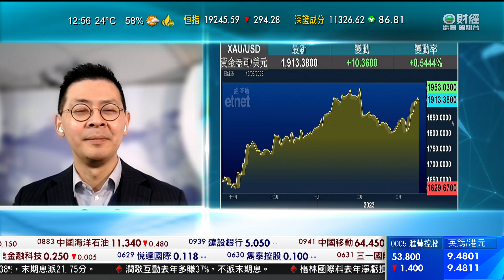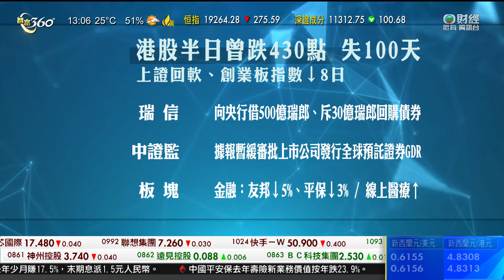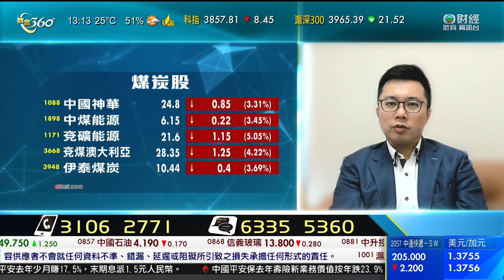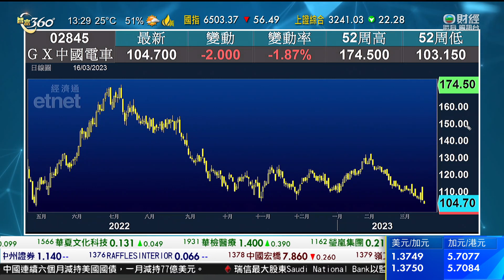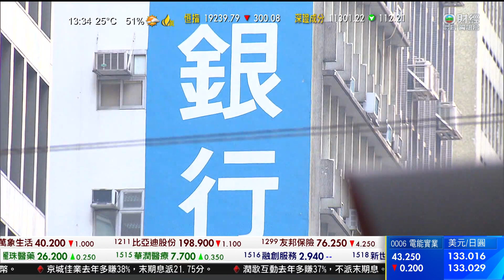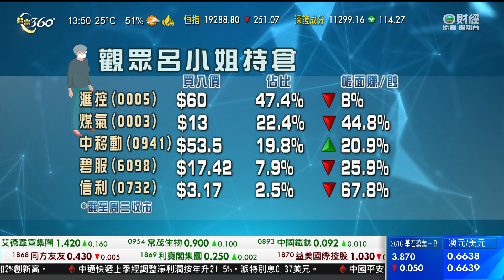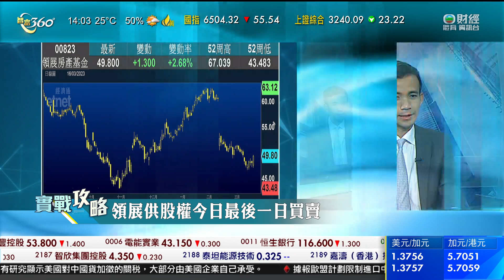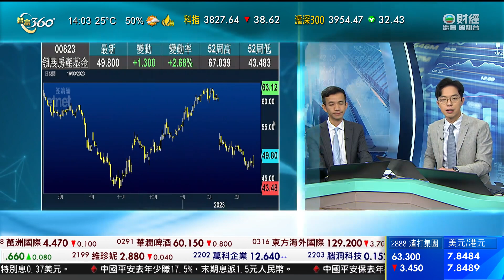TVB 智富360｜2023年03月16日｜中國海洋石油｜煤炭股｜361度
內地體育用品公司361度去年純利升兩成四。
賺7.4億元人民幣。收益升一成七。不派息，希望保留現金實力，更好捕捉疫情後內地復蘇過程中的發展機遇，積極應付市場不明朗。
期內毛利率跌1.2個百分點，至百分之40.5，主要是疫情推高部分產品的生產成本。公司相信內地經濟復蘇，加上國際體育賽事的催化，有助加快釋放壓抑的體育消費需求。